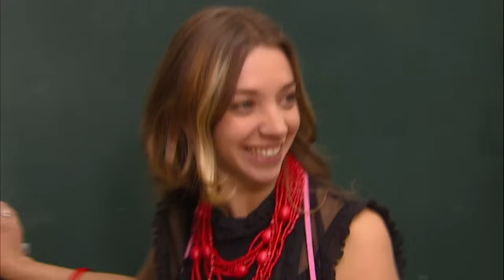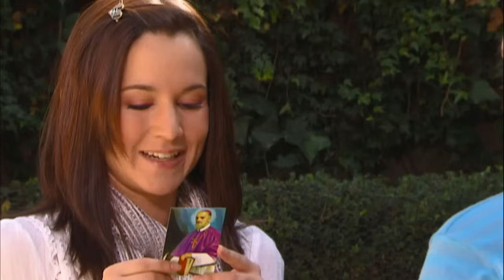Más allá de las palabras | A Cada Quien Su Santo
Pablo es un escritor con mucho talento, pero no ha podido vivir en paz, pues tiene un hijo de 17 años y lleva 10 de ellos sin verlo, se lamenta mucho haber sido un padre ausente.